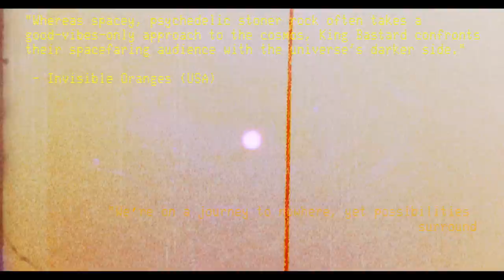King Bastard - It Came from the Void [OFFICIAL TRAILER]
Official video for King Bastard's album "It Came From the Void" out everywhere on January 14th, 2022.

If you like what we are doing, please consider supporting us by copping a shirt or CD